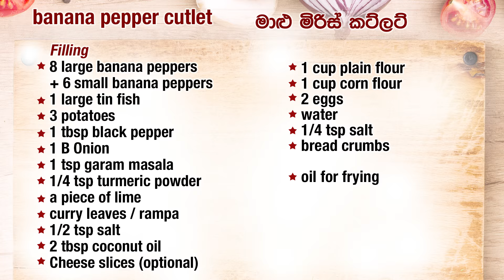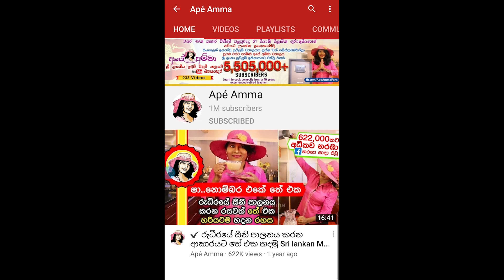✔ මාළු මිරිස් මේ විදියට පුරවලා බැද්දොත් හැමදාම හදයි - වෙනස් ක්‍රම 2කට Maalu Miris cutlets Apé Amma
purawapu maalu miris, banana pepper fry, maalu miris ape amma super evening snack

Ape amma Maalu Miris cutlets

Filling
8 large banana peppers
+ 6 small banana peppers

1 large tin fish
3 potatoes
1 tbsp black pepper
1 B Onion
1 tsp garam masala
1/4 tsp turmeric powder
a piece of lime
curry leaves
rampa
1/2 tsp salt
2 tbsp coconut oil
Cheese slices (optional)

1 cup plain flour
1 cup corn flour
2 eggs
water
1/4 tsp salt
bread crumbs

පිරවුමට
මාලු මිරිස් පොඩි කරල් 8ක්
       සහ ලොකු  කරල්  6ක්
ලොකු ටින් මාළු 1ක් පමණ
අල ගෙඩි 3ක්
ගම්මිරිස් මේස හැඳි 1යි
බී ළුෑණු ගෙඩි 1යි
ගරම් මසාලා තේ හැඳි 1
කහ කුඩු තේ හැඳි 1/4
දෙහි කෑල්ලක්
කරපිංචා
රම්පේ කෑලි 2යි
ලුණු කුඩු තේ හැදි 1/2 (රස අනුව)
පොල් තෙල් මේස හැඳි 2යි
චීස් පෙති 2යි (තිබේනම්)

පාන් පිටි කෝප්ප 1
කෝන් පිටි කෝප් 1
බිත්තර 2යි
වතුර
ලුණු කුඩු තේ හැඳි 1/4
පාන් කුඩු